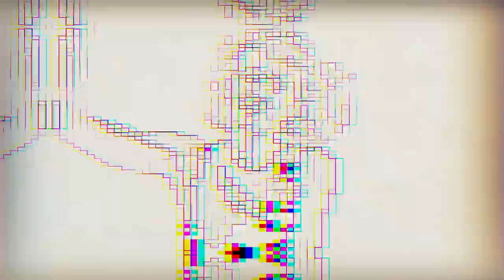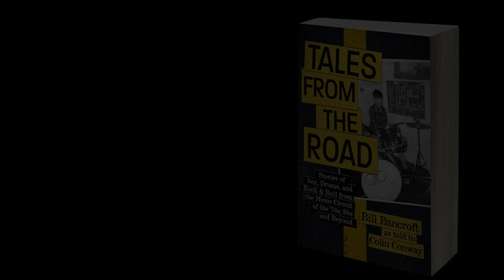Utah: The Group - "848" (Unofficial Music Video)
Utah: The Group was based in Ogden, UT.  This was the fourth song from our one and only (unreleased) album.

Read about Utah: The Group in TALES FROM THE ROAD - Stories of Sex, Drums and Rock & Roll - by Bill Bancroft as told to Colin Conway.

Band members:

Frank Hewitt (vocals)
Jimmy McElwain (guitar)
Dave Love (guitar)
Chuck Montes (bass)
E.J. Bell (guitarist/keyboards)
Billy Bancroft (drums)